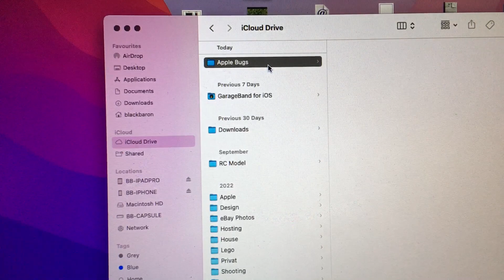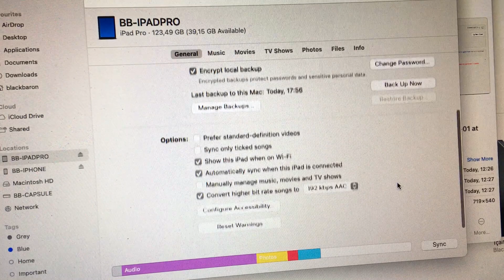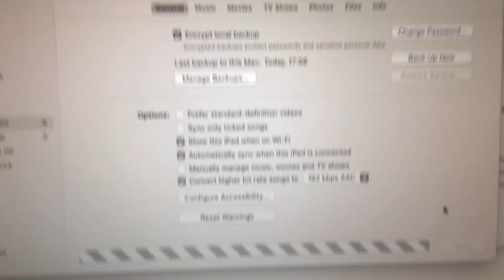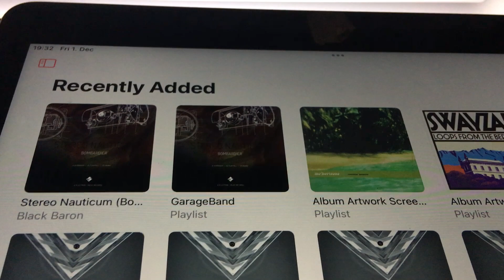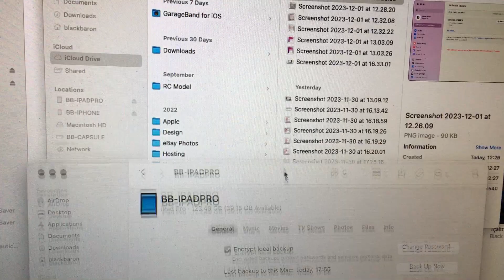iPad { - - SYNC - - } Mac ... kaputt entwickelt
Die neuen iOS iPad Updates sitzen bei Apple schon in den Startlöchern.
Heute ein Video Pro Formats und ein Apple Safari Update.

SNCY geht flöten. Gestern gings noch, heute nicht mehr. Daran sieht man mal,
was Updates für Auswirkungen haben und selbst das Music 1.3.6.14 ist noch nicht
mal fertig wentwickelt.

Die Steve Zeiten sind vorbei. Apple hat für mich schon das Synonym für "Schlampiges Software Engineering und schlampiges Management.

- - - } } } " 2023 - The most CATASTROPHIC SOFTWARE UPDATE APPLE YEAR ... ever ... "

Gruss,
Black Baron